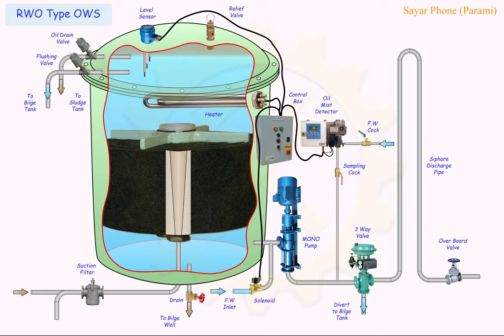Oily Water Separator.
Learn name of OWS.